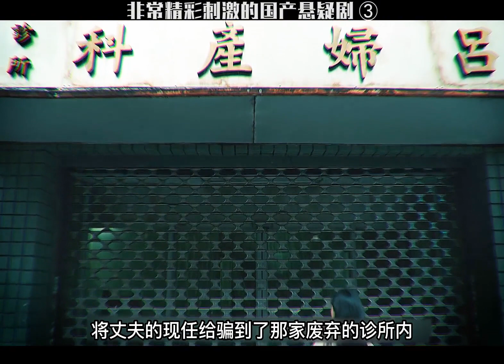越看越上头的国产悬疑剧《逆局》第三集